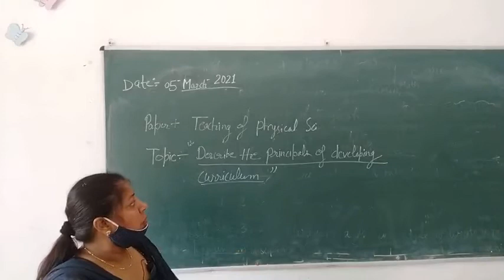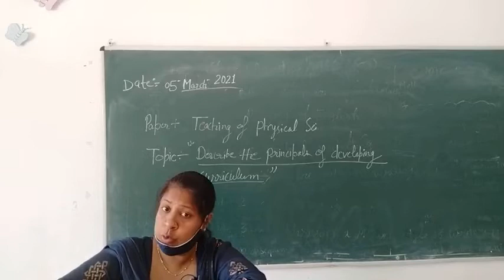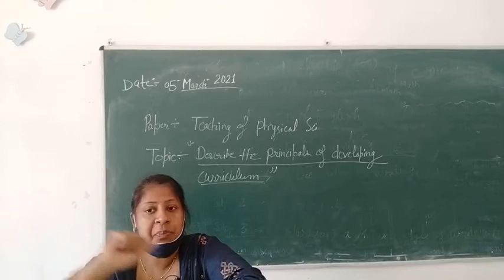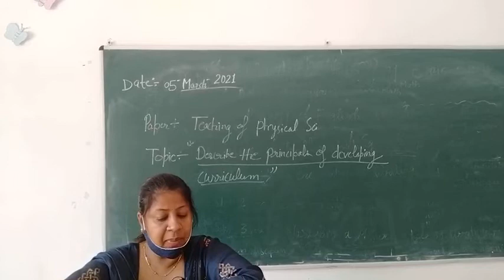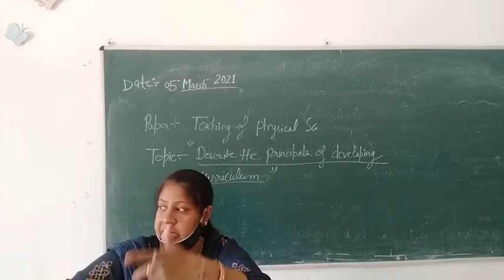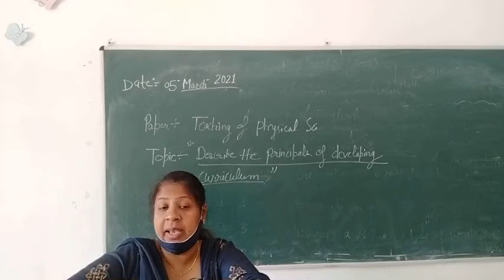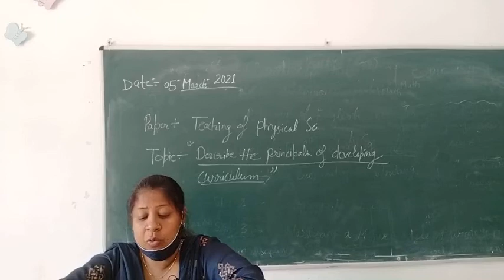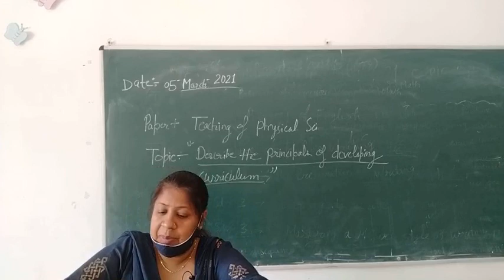भौतिक विज्ञान पाठ्यक्रम के सिद्धांतों का वर्णन